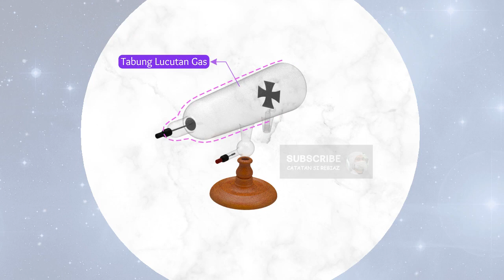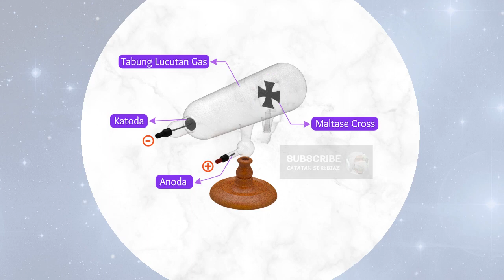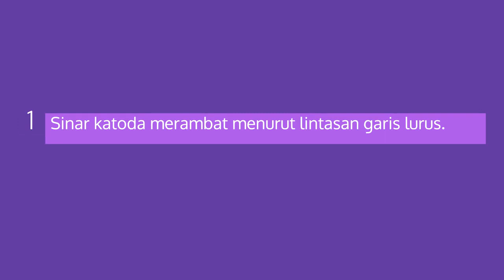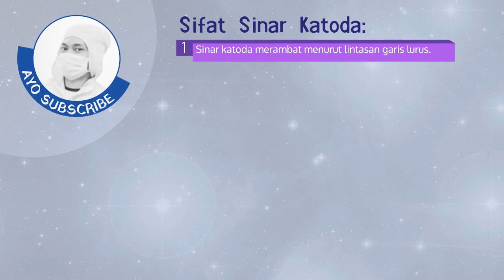Animasi Sinar Katoda Merambat Lurus (Maltase Cross)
Pada keadaan normal (tekanan gas = tekanan udara luar, kira-kira 1 atm atau 760 mmHg) gas sukar menghantarkan arus listrik. Situasinya berbeda ketika tekanan di dalam dikurangi. Tahun 1855, H. Geissler berhasil menemukan teknik penghampaan atau pemvakuman udara, sehingga tekanan dalam tabung menjadi sangat rendah, sampai pada tekanan 0,01% dari tekanan udara normal, yang berarti sama dengan 0,00001 atmosfer. Penemuan Geissler ini sangat berguna bagi perkembangan ilmu pengetahuan selanjutnya.

Penemuan Geissler selanjutnya digunakan oleh Julius Plocker untuk melakukan percobaan. Sebuah tabung berisi gas diberi elektroda positif (anoda) dan elektroda negatif (katoda) pada ujung-ujungnya. Jika elektroda-elektroda dihubungkan dengan sumber tegangan tinggi molekul-molekul gas akan ter-ionkan menjadi muatan positif dan muatan negatif. Peristiwa ini sering dinamakan pelucutan gas (discharge).

Plucker ternyata kurang teliti dalam pengamatannya, dan menganggap sinar tersebut hanyala cahaya listrik biasa. Pada 1875, fisikawan Inggris William Crookes dan lain-lain dapat mengevakuasi tabung tipis ke tekanan bawah 10-6 atm. Ini disebut tabung Crookes. Plucker mengungkapkan bahwa sinar katoda merupakan kumpulan partikel yang saat itu belum diketahui. Pada tahun 1891, George Johnstone Stoney menamakan partikel ini sebagai "Electron".

Sinar katoda tidak terlihat, tapi keberadaan mereka pertama kali terdeteksi pada tabung vakum ketika mereka dipantulkan dinding kaca tabung, menarik atom dari kaca dan menyebabkan mereka untuk memancarkan cahaya-cahaya yang disebut fluoresensi. Para peneliti melihat bahwa benda-benda ditempatkan dalam tabung di depan katoda bisa membentuk bayangan di dinding bercahaya, dan menyadari bahwa sesuatu harus melakukan perjalanan di garis lurus dari katoda.

Untuk mensupport channel ini, donasi dapat disalurkan melalui